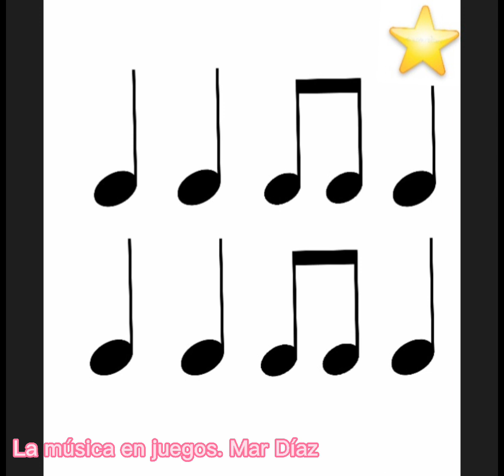Musicograma La Sorpresa de Haydn. La Música en Juegos. Mar Díaz.